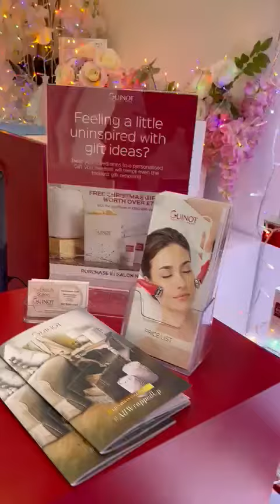Christmas 2022 at Bromley